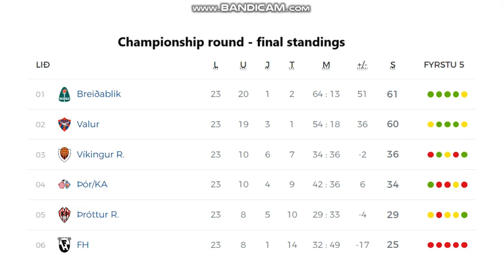Besta Deildin 2024 (Championship round day 5, women)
Here you can see all goals from 23rd round of Icelandic women's league (Championship round)
3 games = 4 goals

Thór/KA - Víkingur 0:1
FH Hafnarfjordur - Thróttur 0:3
Valur - Breidablík 0:0